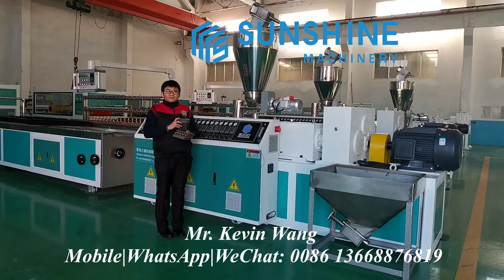WPC machinery making machine extrusion line production machine fabrication plant manufacturing machi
1. Mixer (Mixed all the needed material of PE or PP recycling flakes, plus wood powder and other chemical additives)
2. Granulating machine (WPC granulate)
3. Extrusion line (Finished product extrusion)
4. Finished product surface treatment